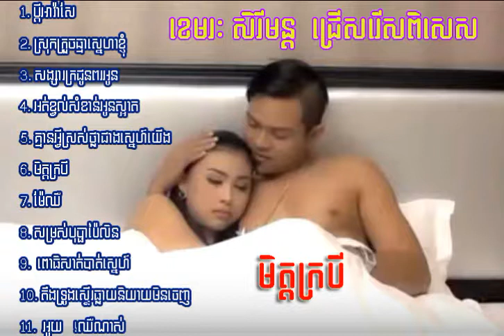Khmer Songs | Music MP3 | Chomreang | Khmer Song